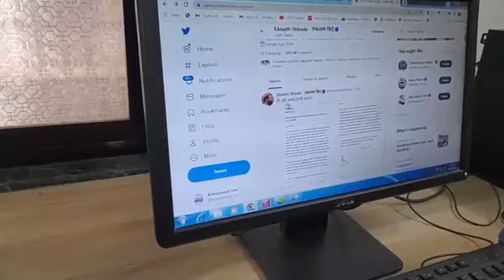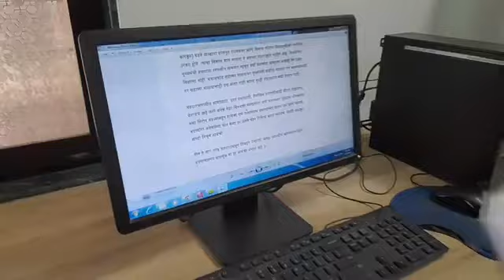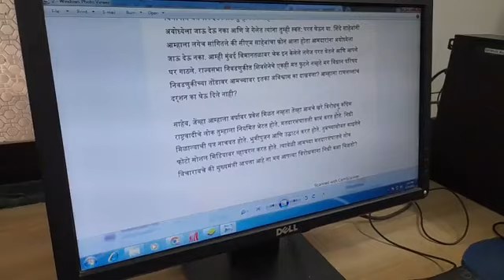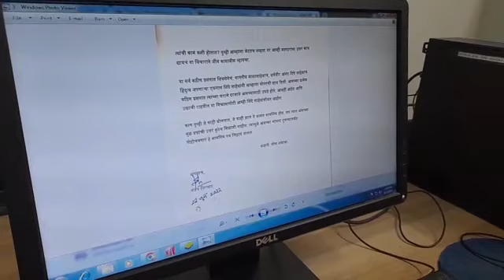ठाकरेंच्या भोवतालचे बडवे कोण ? |Kokansaad Live